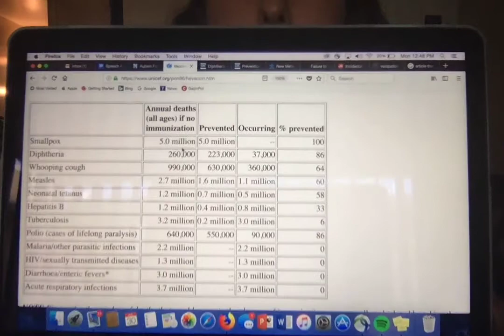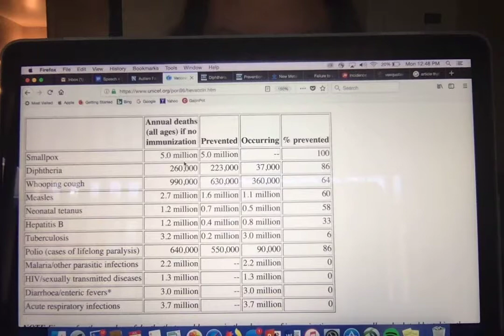Movie on 7 30 18 at 12 45 PM #2